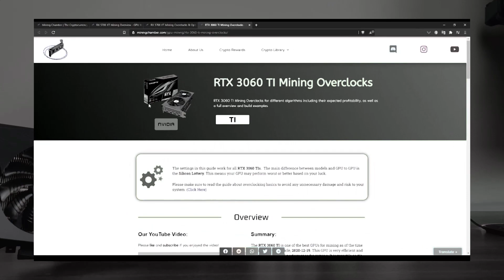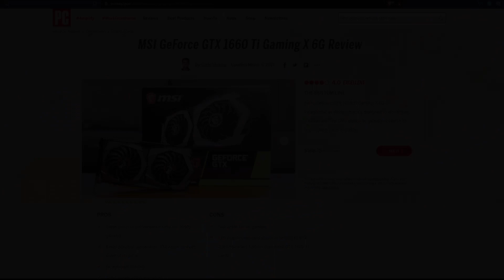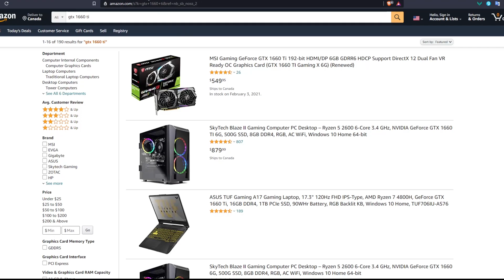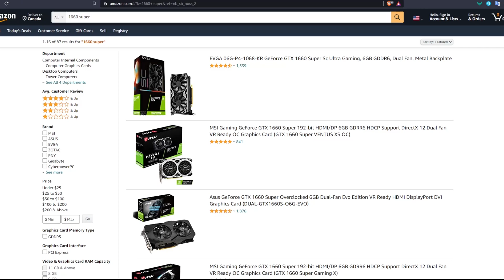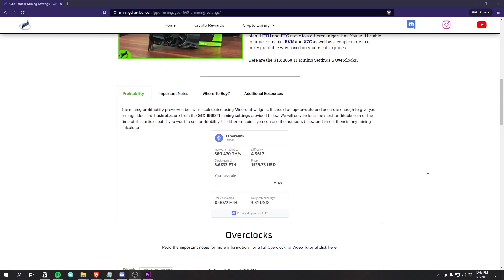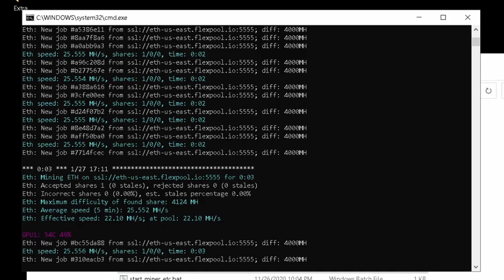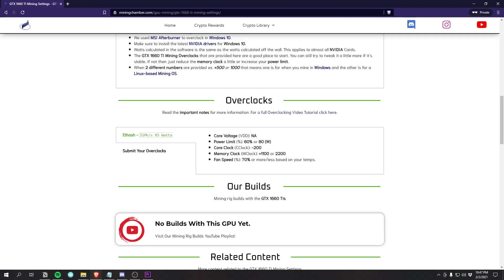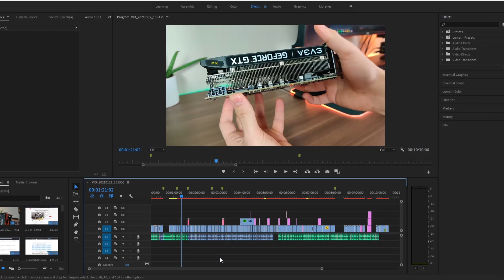GTX 1660 TI Mining Overview | Profitability, Hashrates & Overclocking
In this video, I review the GTX 1660 TI for mining and I also provide for you the best coin to mine with the GTX 1660 TI as well as the best overclock settings to use.

⌚ Timestamps:
00:00 - Intro
00:32 - Website Updates
01:07 - Overview
01:36 - Cost & Availability
02:40 -  Which Models Are Good?
03:08 - Profitability
03:08 - Test Bench Setup & Wattmeter
06:10 - Stock Settings Mining
06:51 - Windows Mining Overclocks
07:32 - Linux-based OS Mining Overclocks
08:06 - Conclusion
09:25 - Outro

⚙️ Parts used in this video:
• GTX 1660 TI | On Amazon
• Power Meter | On Amazon
• MSI Pro Z170A | On Amazon
• Intel Celeron G3900 | On Amazon
• Thermaltake 850W PSU | On Amazon
• Portable MSI Monitor | On Amazon

🔥 Our Recommended GPUs - Ranked in order
[Check your local market apps for better deals!] - (Offer ups, letgo, Kijiji, Craigslist, etc.)
🟢 RTX 3060 TI | On Amazon
🟢 RTX 3080 | On Amazon
🟢 RTX 3070 | On Amazon
🟢 GTX 1660 Super | On Amazon
🔴 RX 5700 XT | On Amazon
🔴 RX 5600 XT | On Amazon
🔴 RX 5500 XT 8 GB | On Amazon
🔴 RX 6800 XT | On Amazon
Let us know if you have any questions in the comments below or chat with us on our Discord server.